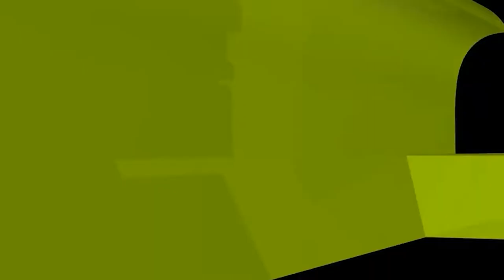তালাক দিয়ে ফেললে তাওবা করে সংসার করা যাবে কি?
তালাক দিয়ে ফেললে তাওবা করে সংসার করা যাবে কি? new waz II waj II Sheikh ahmadullah